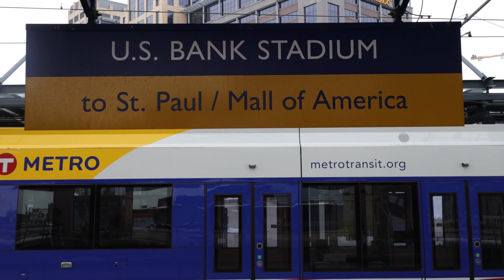United State of America 8K Ultra HD